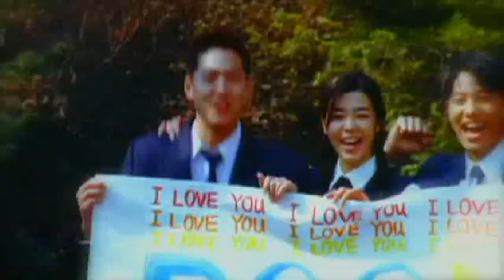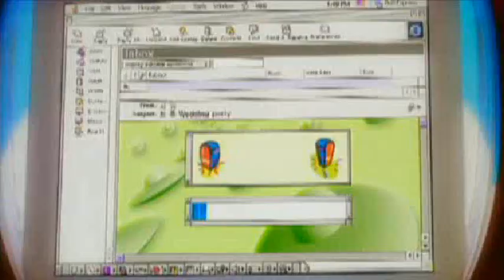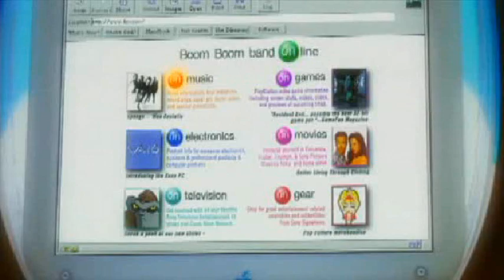[MV] Lee Soo Young(이수영) _ Good Bye My Love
Hello! this is 1theK.

As you've noticed, we've been working on the English subtitles for our MVs and Originals.
But sometimes it is difficult to prepare subs on time.
Sorry to announce this. T-T
The subtitles for this clip will be uploaded within a few hours.
It would be great if you comeback in a few hours and watch it again!

We always thank you for your comments and advices.
(Yes, we actually read most of your comments)